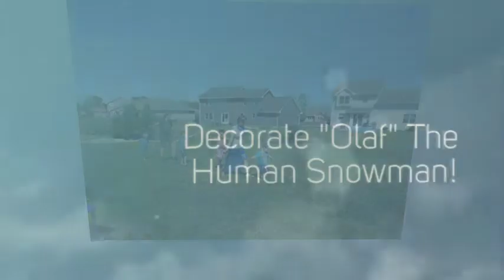Fun Green Bay Kids Party DJ | Tylers Frozen Party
Fun Green Bay Kids Party DJ, Sound Sensations Entertainment entertained Tyler and his friends for his Frozen themed birthday party - highlights -1 to 2 hour Kids Party DJ packages range from $125-$175!